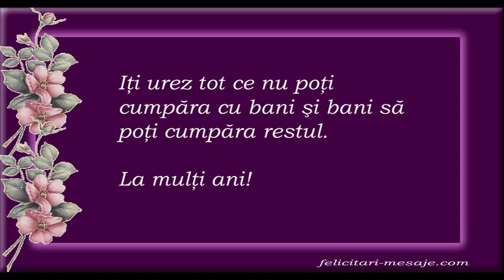La multi ani!